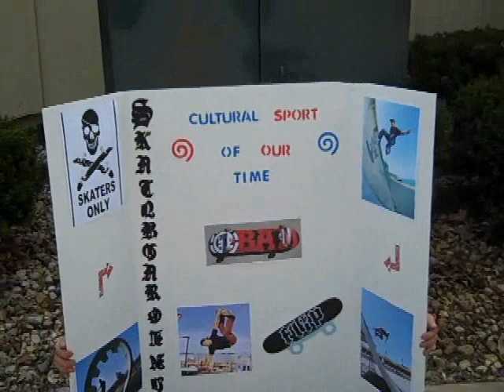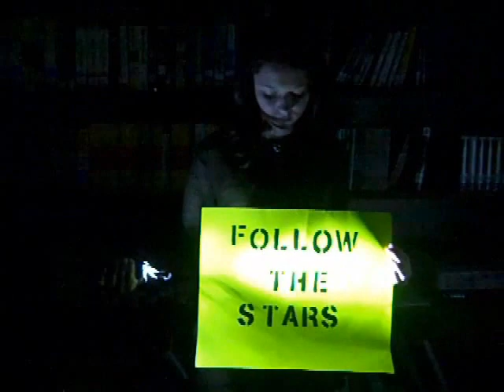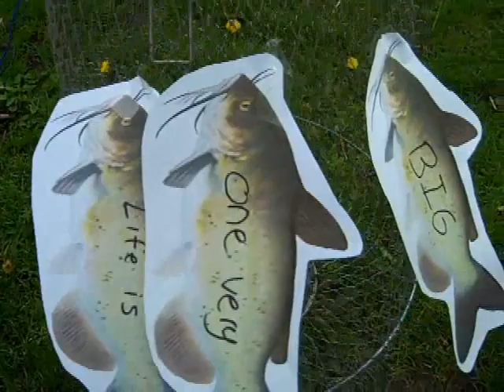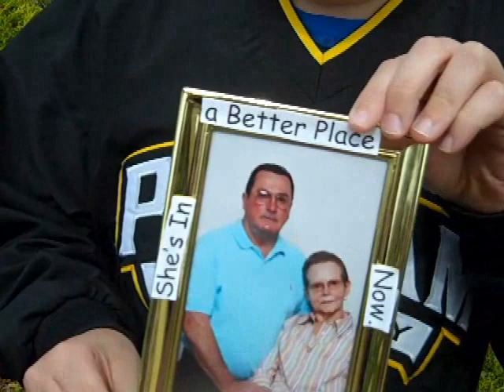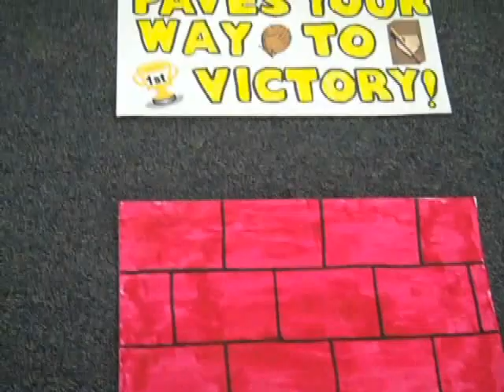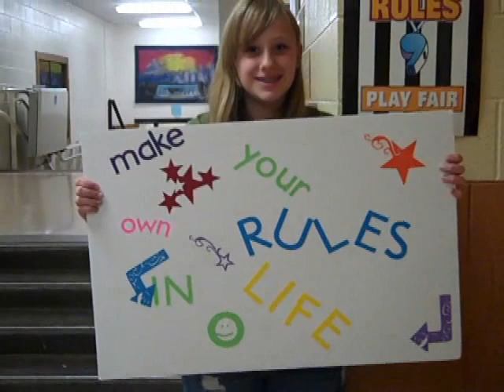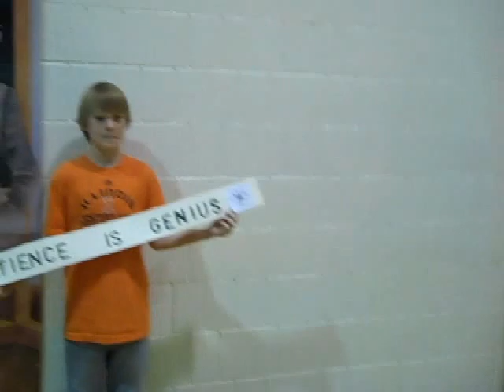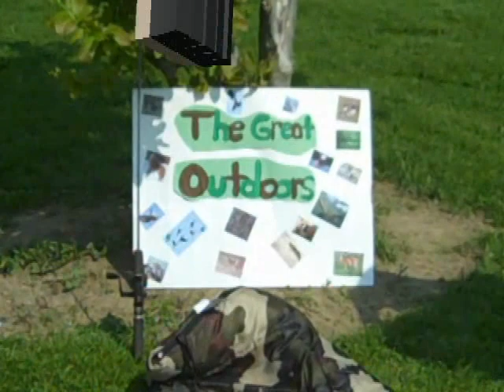Mrs. Ibarra's Class - My 3 Words Video - 2011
Putnam County Jr. High